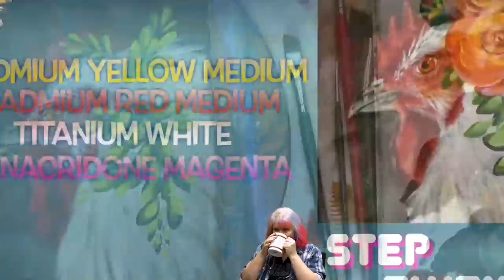Floral Rooster Beginners Learn to paint Acrylic Tutorial Step by Step | The Art Sherpa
How to paint a Floral Rooster Beginners Learn to paint Acrylic Tutorial Step by Step . This is an easy social paint night in which you can enjoy from the comfort of your own home keeping it fun. This is a Painting course  for Beginners who want a real  acrylic painting step by step tutorial about how to paint  . Everything is 100% real time, multi Camera angles and fully explained so it's easy to understand.  YOU CAN PAINT THIS !!

🎨 👩‍🎤 You can join our Live stream chats daily to connect with other painters just like you.
Chapters 13

00:00     Intro
01:30     Wishes
02:55     Step 1    Sketch Image
07:35     Step 2   Background
13:30     How to Mix Yellow Ochre
14:50     Step 3   Block In White Feathers
19:55     Step 4   Wattle And Crown
25:50     Step 5   Beak And Eye
35:00     Step 6   Crown And Wattle Details
50:21     Step 7   First Feather Layer
56:34     Step 8   Beak Details
1:02:35  Step 9   Feather Highlight
1:09:39  Step10  Eye Details
1:18:58  Step11  Leaves
1:29:00     Step12  Roses
1:36:50     Step13  Final Highlights
1:45:23     Sign

🎁 🛒 Below are a list of RECOMMENDED MATERIALS.

💛 Cadmium Yellow Medium
  💛 Yellow Ochre
❤️ Cadmium Red medium
❤️ Quinacridone Magenta
💚 Phthalo  Green Blue shade
💩  Burnt Sienna
☁️  Titanium white
🖤 Mars black
Fluid White Acrylic for lining ( optional )

🖼 CANVAS
8x8

🖍 OTHER TOOLS
Sta-wet palette on show
Dritz chalk tool

Brushes -
Brushes: Please use these as a guide of what I am planning to use. These are brushes I use very often.  You do not need to have the exact brand of brushes that I use. The brands used were Rapheal Artigny -  Silver brush Ruby Satin and The Art Sherpa
Round - Sml Bristle Extra Firm LH
Round - Sml Synthetic Extra Firm LH
Angle - Sml Synthetic Extra Firm SH
Angle - Med Synthetic Extra Firm SH
Cats Tongue ( pointed Filbert) : Med Synthetic Extra Firm LG
Monogram Liner XS Synthetic Extra Firm SH

Brushes are Defined by Size, Filament, Type, Firmnes, and Handle Length
XS:  less than a CM
SML : 1\2 “ to ¼”
MED ½” to 1 “
LRG 1”to 2”
XLRG bigger them 2”
in width or diameter
Brushes are Synthetic, Hair or Hog Bristle
Brushes Long Handle or Short Handle
Brushes are Extra Firm , Firm or Soft

 Not a fan of Amazon ?  My Teacher shopping list Dick Blick

 TIMELAPSE :
Ways To Patron and support us